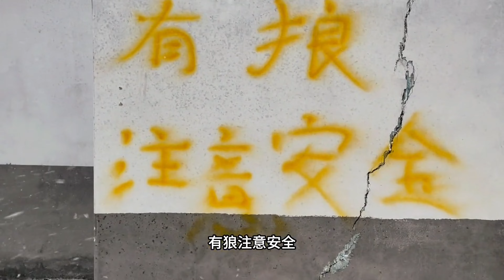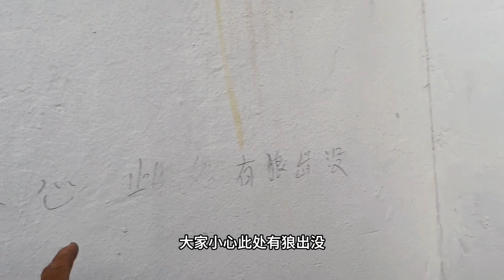小伙太猛了无人区突遇暴雪晚上在吃人厕所露营半夜……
我们三个单身狗到家了朋友们
今天晚上就住这一个
网红厕所
有故事的厕所
16年的时候这个厕所住了一对情侣
然后也是骑自行车的
嗯被狼吃了
早上醒来的时候就剩一条腿了
下大了朋友们
他们好像住的是
这个女厕所吧
咦这写的有字呢
有狼注意安全
哇塞看看里面
这么多垃圾
啊
这写故事点应该是在这个位置陆大宁
但是这个女厕所风好大呀
我们去看男厕所
咋样哇塞
前面就要翻山了
冰雹风下大雪肯定是过不行了
所以说只能住这个厕所
哎这个是男厕所哎
男厕所还行
没啥风
就是有点味
上面写的也有字
大家小心此处有狼出没
不行就在男厕所吧
那个女厕所
刚好是顺风把风都刮到厕所里了
晚上在这露营也行
在在这吧
在这也行
在外面做饭呢
呵呵呵
里面有点味
哇塞
昨天下雪今天又下雪
这是要给我搁里
元宝
哈哈哈
淋成啥了
车里来进车里
快快快
进去啾
进去哎卧这里
锅也没有刷今天没有遇到河水
就这样蒸吧
盖上锅盖
好冷啊
这个
挡风板要搞上要不然风太大
太冷了我们
胡掐胡掐乱炖了啊
还有几个鸡蛋
2467还有7个鸡蛋
7个鸡蛋全搞里
菜已经切好了啊
青椒
鸡蛋西红柿一会直接下去
元宝让你进车里你不进
你不嫌冷是不是
这个雪下的好大呀
跟昨天有一拼
开始炒菜了朋友们
咦这油都上冻了
油都有点冻了
鸡蛋咖喱的
哇塞好热
太冷了这个天气
青椒小野草
西红柿
绚丽
鸡蛋搞里头
盖上锅盖
开饭了
吃饭哈哈
不够一会再弄点啊
这会还好不下雪了
要不然更冷了
你俩吃吧我也吃
旁边来了个大货车
那个司机一直都在看我
他肯定讲着
无人区哪来个神经病
蹲到厕所边上做饭吃饭
啊不行太冷
还得往厕所门口蹲蹲
啊蹲到这还行
蹲到那还是有风
元宝他俩已经吃过了
等会吃完饭
找个东西把这个厕所门给堵一下
不堵的话晚上太危险了
嘴上说不怕但是心里还是有点瘆得慌
厕所边上刚挖一坑
篷布吧这是
这个篷布把门口堵上
要不然太危险了
搞定了朋友们
这样应该没啥问题
小拖车也推过来了
箱子重的很其实
这我用这个木棍给挡了一下
这木棍撑着撑着这个布
完美开始搭帐篷睡觉了
我们三个单身狗已经吃过饭了
帐篷我已经打好了
元宝他俩在厕所门口
睡到小拖车里看门
我睡到帐篷里
我们三个要都睡到帐篷里的话
我怕那个
万一狼来了也不知道
到时候全军覆没的完犊子了
外面还刮着风呢
听听这个声音肯定是下冰雹了
估计是噼里啪啦噼里啪啦响个不停
今天晚上衣服也不脱了
以防万一
睡觉了朋友们晚安
明天见明天又是美好的一天
现在现在是晚上的2点半
这个风刮的太大了我都睡不着
我们出去看看那个门还好不好
别被刮塌了
刮塌就麻烦了
还好啊没事
还行还挺结实
要不然他俩在这下拖车呢
这个窗户一直响一直响
哇塞
搞的我都睡不着了